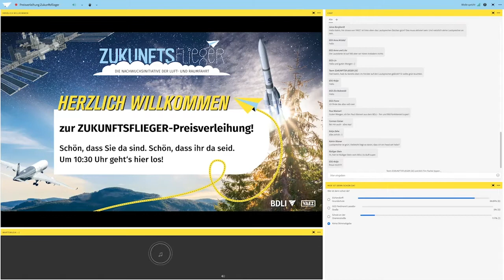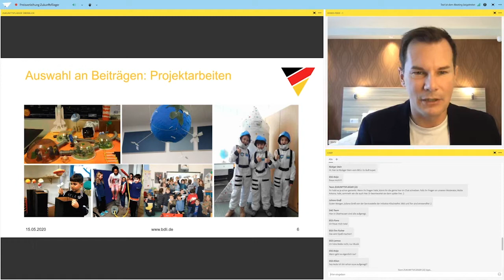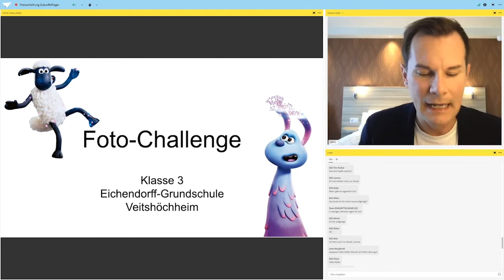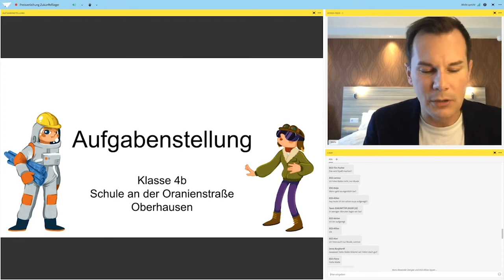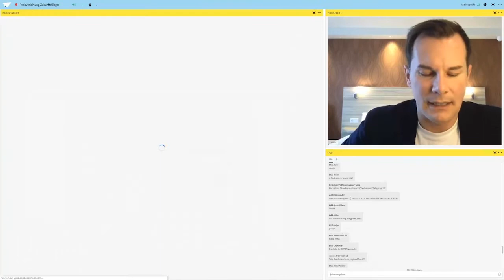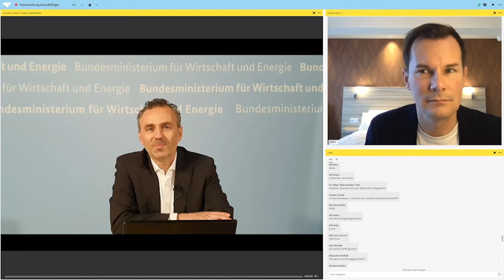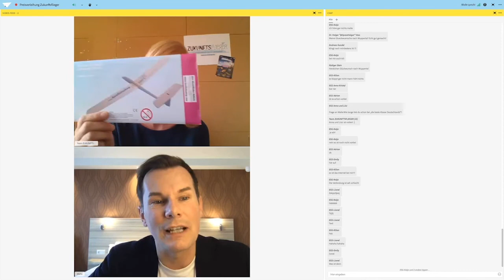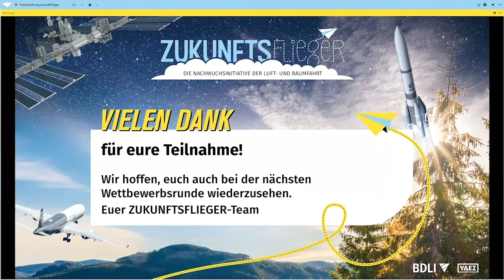ZUKUNFTSFLIEGER - die digitale Preisverleihung